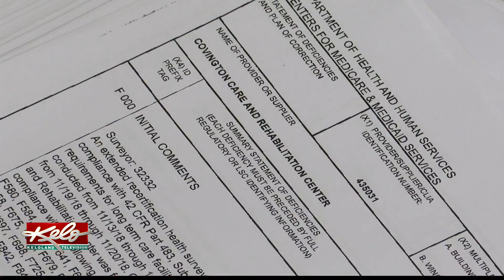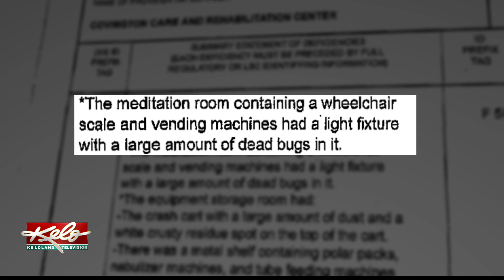Covington Care & Rehabilitation Center set to close Aug 1st